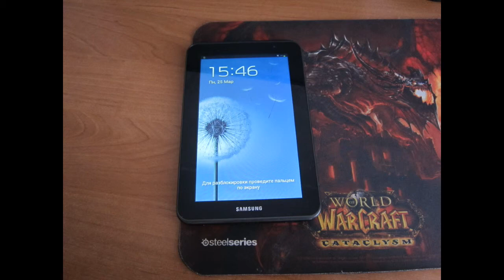Краткий обзор Tap the Frog: Doodle на Android